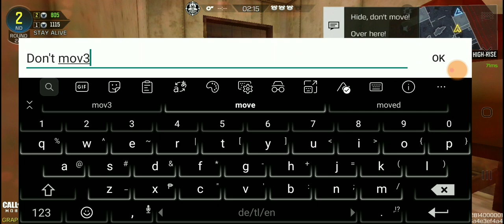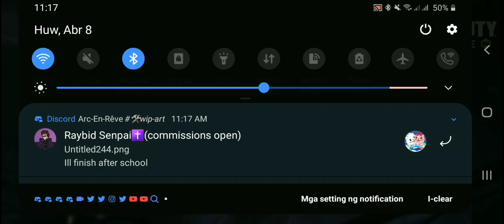Call Of Duty: Mobile (Multiplayer) - Crash (Easter Prop Hunt) (with PS4 Controller)